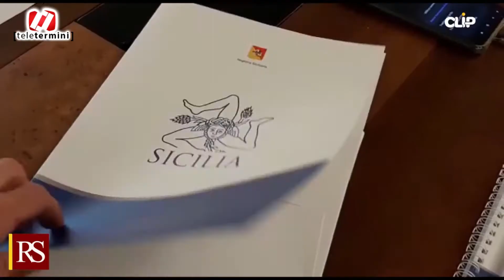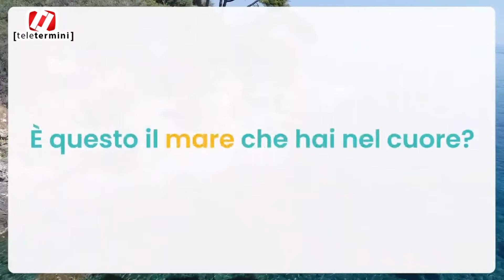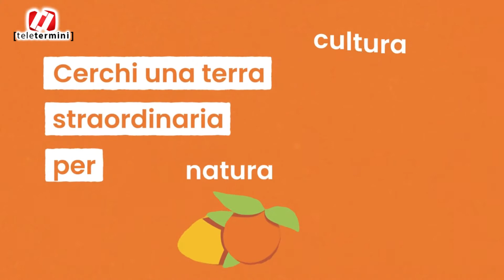SeeSicily. Il buono dell'isola, in buoni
Ci sono tanti motivi per amare la Sicilia. Il suo mare, le sue bellezze naturali, il suo patrimonio artistico e culturale, ma anche i suoi sapori e la sua gente. Per questo la Sicilia è una terra unica e generosa. Oggi ancora di più, grazie a See Sicily e ai suoi voucher.

Con See Sicily, se prenoti due notti in Sicilia, avrai in regalo:

- la terza notte
- un ingresso ai “luoghi della cultura” siciliani: musei e monumenti
- una visita guidata turistica, alpina o subacquea
- un’escursione o un’immersione

Ti basterà scegliere una delle agenzie o tour operator aderenti e acquistare almeno due notti in strutture ricettive alberghiere ed extralberghiere della stessa categoria o di una categoria di differenza rispetto a quella della struttura del voucher.
Potrai poi aggiungere, uno per tipologia, tutti i servizi che ti permettono di visitare la Sicilia.
Hai tempo fino al 30 settembre!

Regione Siciliana
Assessorato regionale del Turismo, dello Sport e dello Spettacolo
Dipartimento del Turismo, dello Sport e dello Spettacolo

VISITSICILY.INFO
Destinazione Sicilia nel web